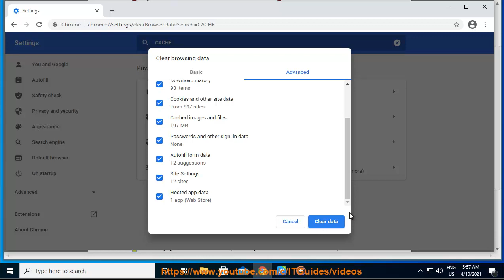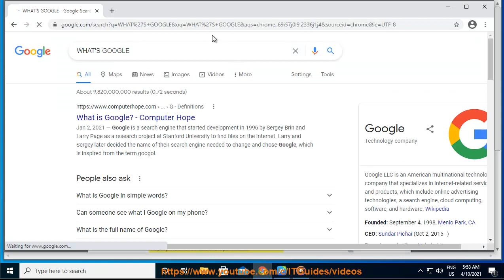Fix Google Chrome is unresponsive, Relaunch now? error on Windows? (12/20/2025 updated)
Here's how to Fix Google Chrome is unresponsive, Relaunch now? error on Windows 10. To effectively remove unwanted/problematic programs, run this best uninstall tool@

When you see the message **"Google Chrome is unresponsive. Relaunch now?"** and clicking the button does nothing (or the error keeps coming back), it usually means a background process is "ghosting"—it's stuck and preventing a clean restart.

Here is how to force it to behave, from the quickest fix to the permanent solution.

### **1. The "Clean Kill" (Windows & Mac)**

The "Relaunch now" button often fails because Windows or macOS thinks Chrome is still running. You need to manually terminate every instance.

* **Windows:**
1. Press `Ctrl + Shift + Esc` to open **Task Manager**.
2. In the "Processes" tab, look for **Google Chrome**.
3. Right-click it and select **End Task**. *Repeat this for every Google Chrome entry you see.*
4. Now try opening Chrome normally.

* **Mac:**
1. Press `Command + Option + Esc`.
2. Select **Google Chrome** and click **Force Quit**.
3. Relaunch Chrome.

### **2. Launch in "No Extensions" Mode**

If the unresponsiveness happens immediately after launching, a broken extension (like an adblocker or VPN) is likely the culprit.

1. Press `Win + R` on your keyboard to open the **Run** box.
2. Paste the following command and hit Enter:
`chrome.exe --disable-extensions`
3. If Chrome opens fine, go to `chrome://extensions/` and toggle them off one by one to find the "broken" one.

### **3. Reset the "Default" Profile (If Chrome won't open at all)**

If the "Relaunch" loop persists, your local user profile might be corrupted. You can "reset" it without uninstalling the whole browser.

1. Ensure Chrome is fully closed (using Step 1).
2. Press `Win + R`, type `%LOCALAPPDATA%\Google\Chrome\User Data\`, and press Enter.
3. Find the folder named **Default**.
4. Right-click it and rename it to **Default_Backup**.
5. Open Chrome. It will create a brand new, clean profile. (Your bookmarks and passwords will reappear once you sign back into your Google account).

### **4. Disable Hardware Acceleration**

Sometimes Chrome clashes with your computer's graphics card, causing it to freeze on launch.

1. If you can get Chrome to open for even a second: Go to **Settings - System**.
2. Toggle off **"Use graphics acceleration when available"**.
3. Relaunch.

### **Summary Checklist**

| Action | Purpose |
| **End Task** | Kills "ghost" processes blocking the relaunch. |
| **--disable-extensions** | Checks if a plugin is crashing the browser. |
| **Rename 'Default' folder** | Fixes a corrupted user profile. |
| **Reinstall Chrome** | The nuclear option if the installation files are damaged. |